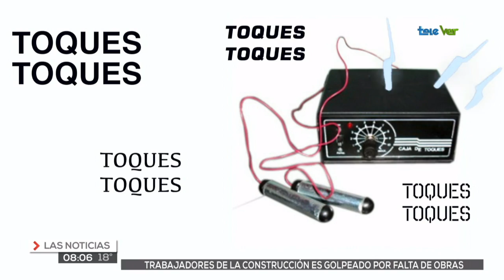Es un oficio electrifican-te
Por las calles, aunque ya no son tan frecuentes, aun existe el señor toques